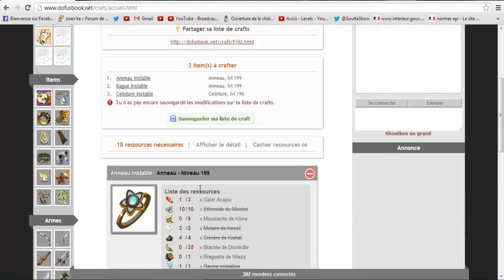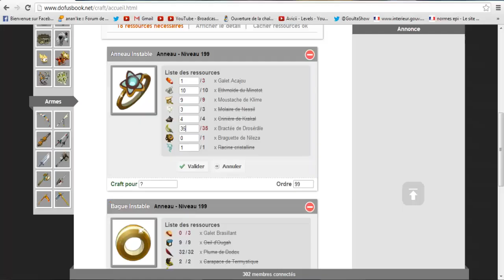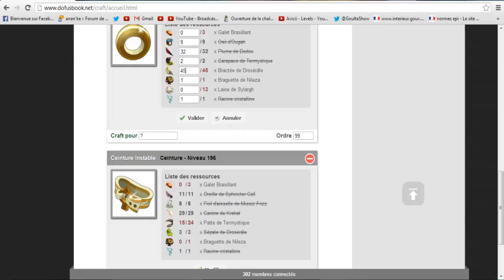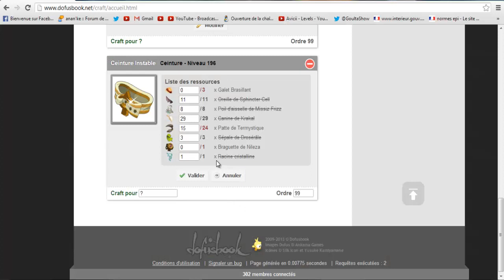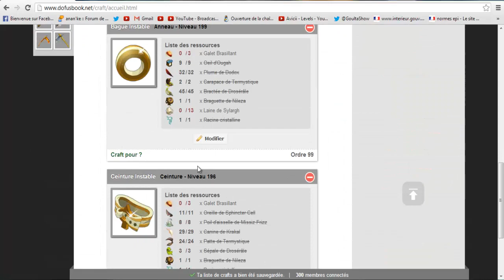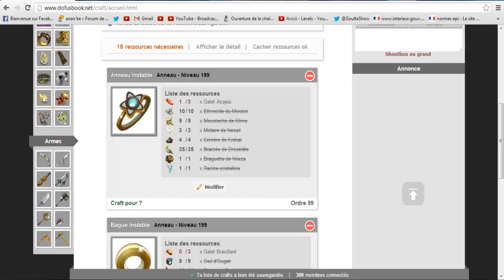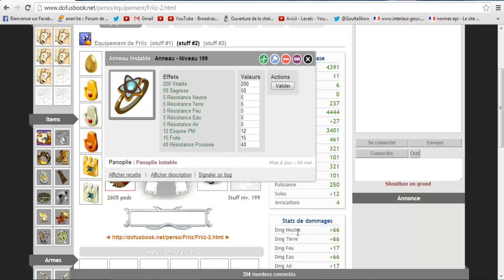(DOFUS) Goultard le clochard #12 Stuff DO POU terminé !